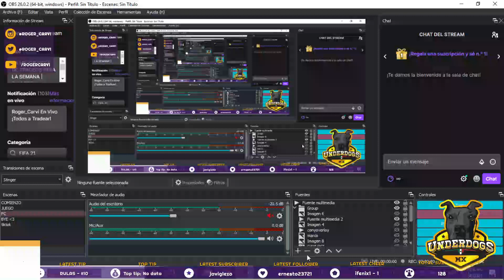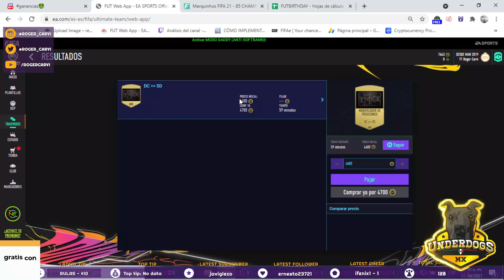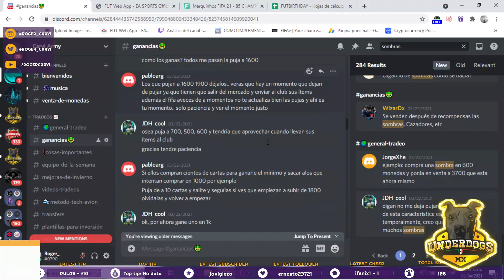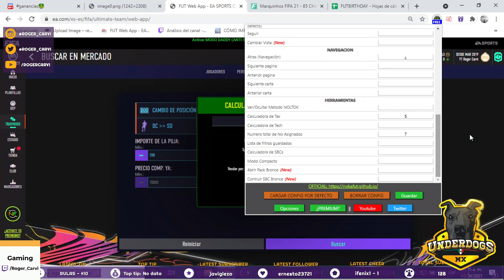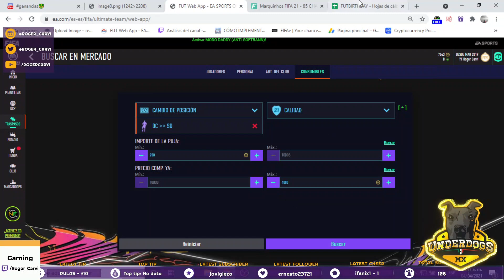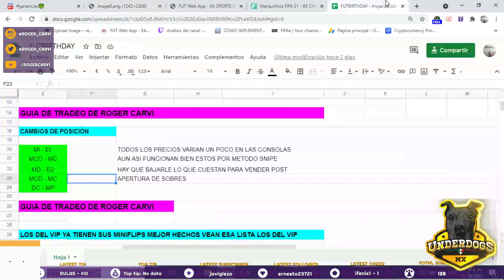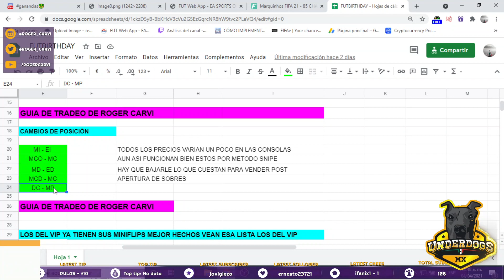100K CON EL TRADEO MAS SENCILLO DE TODO FIFA Y QUE NADIE HACE!!! | FIFA 21 TRADEOS